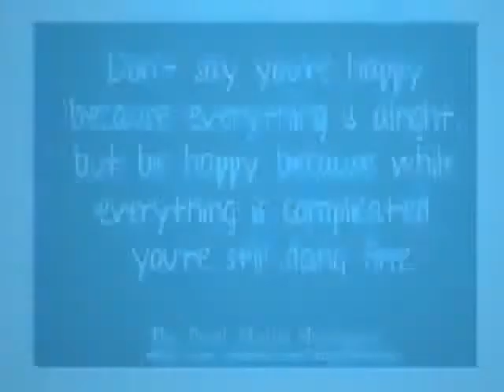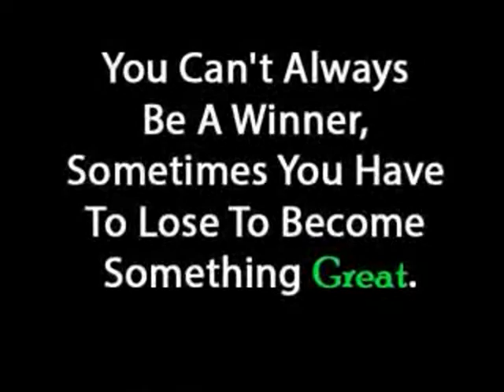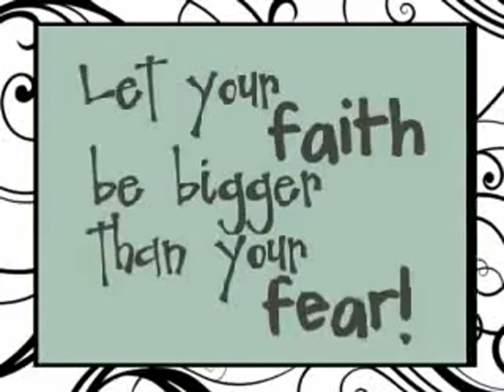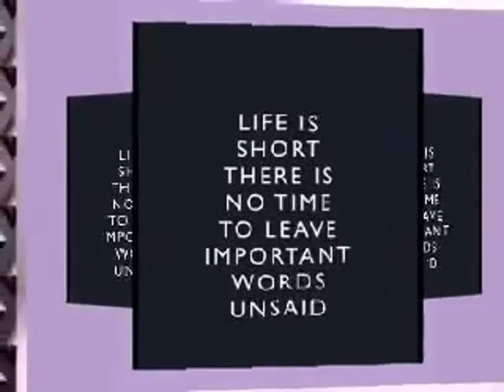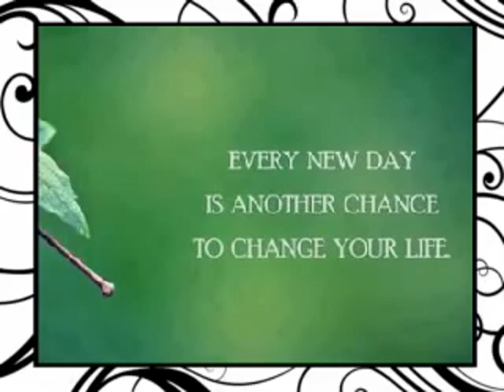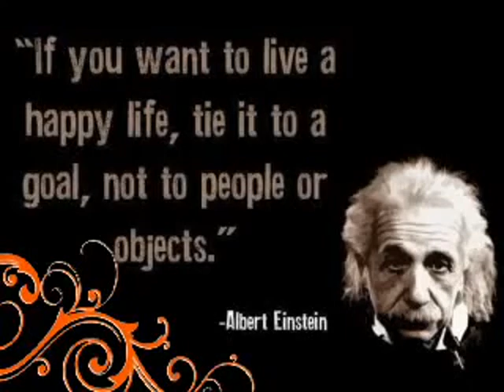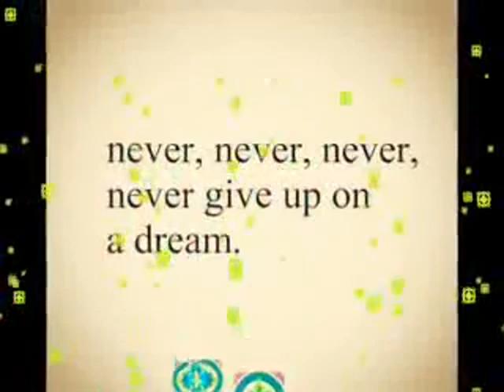Sibonga Community College - Candace 18th Bday(Tribute Video)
Mary Candace Ybanez Cortes 18th Birthday(Tribute Video)
Created by Ellionel Gabison
SCC | BSIT-2